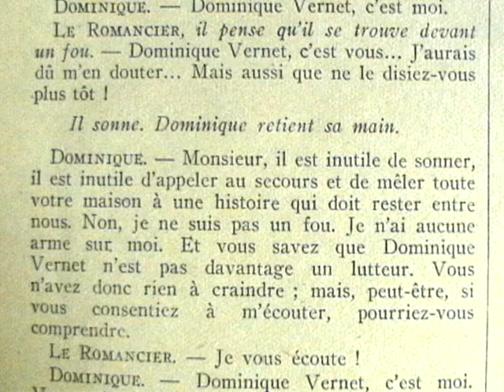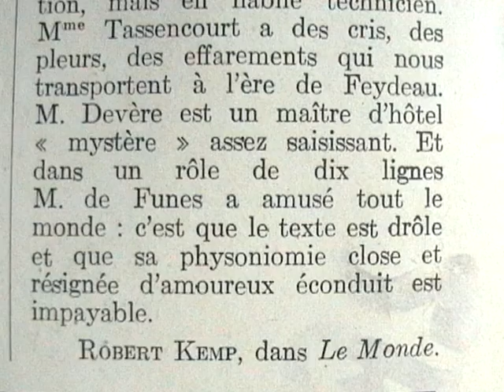Dominique & Dominique (Jean Davray-16 janvier 1951)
Acte premier (1906)
Bureau du romancier en 1906. Installation dans le goût de l'époque, mais avec une recherche heureuse dans le choix des couleurs. Au fond, à gauche, une baie vitrée. Au milieu, derrière le bureau : une bibliothèque. A droite, un escalier. Au lever du rideau, Timothée tient la main de Luce, assise sur le bureau. Timothée observe la paume en silence et cherche l'inspiration.
- Allons, dépêche-toi !
- Je vois un beau roman.
- J'ai un beau roman dans ma main ?